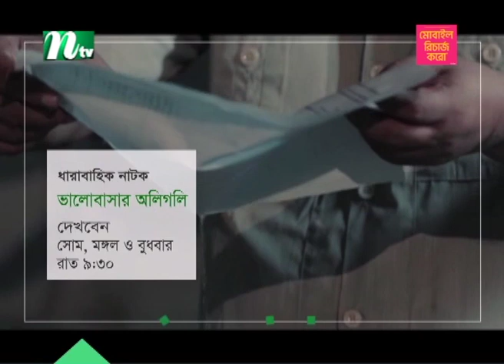১৩ সেপ্টেম্বর পর্যন্ত রিমান্ডে ইমরান খান | Imran Khan | Pakistan | NTV News